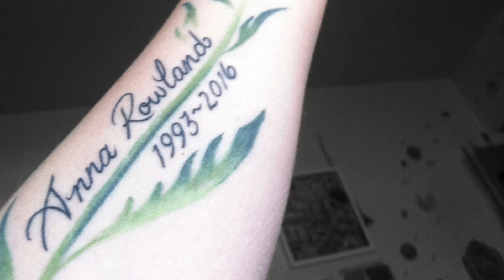Erin Henry Memorial Video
This video was made in memory of Erin Henry, a student at Humboldt State University.